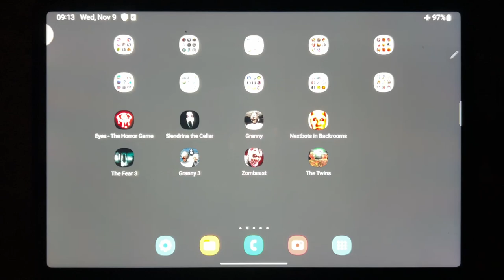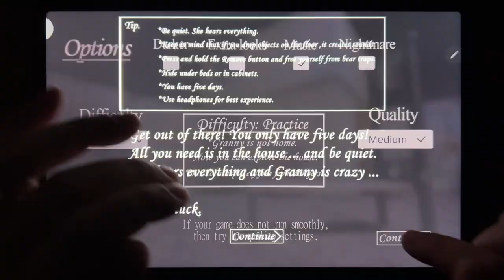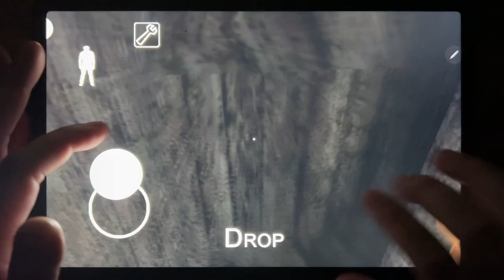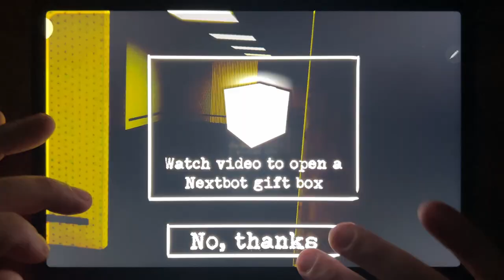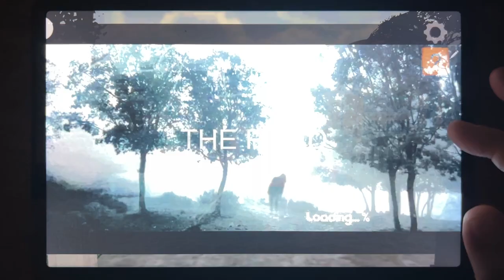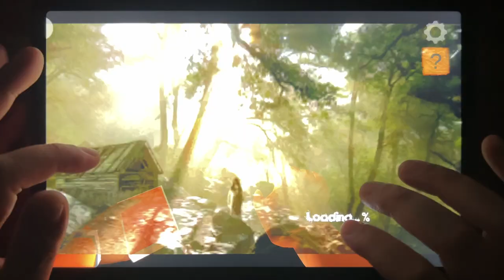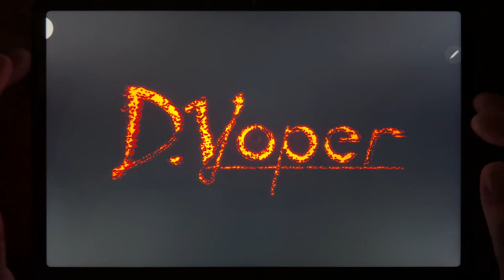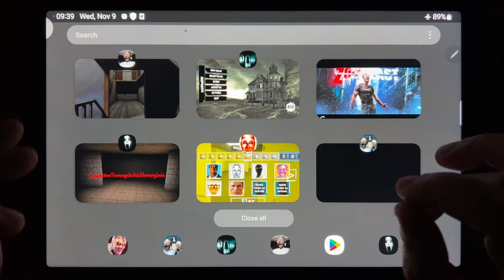Eyes The Horror Game, Slendrina The Cellar, Granny, Nextbots, The Fear 3, Granny 3, Zombeast...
Eyes The Horror Game, Slendrina The Cellar, Granny, Nextbots, The Fear 3, Granny 3, Zombeast, The Twins